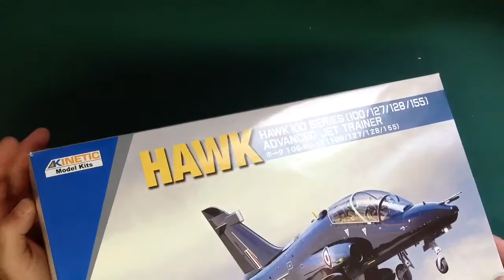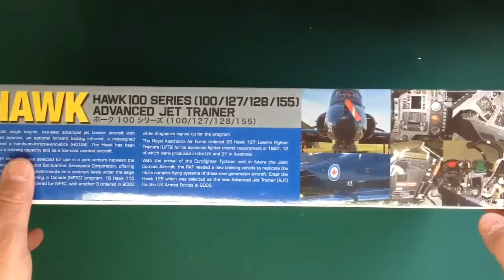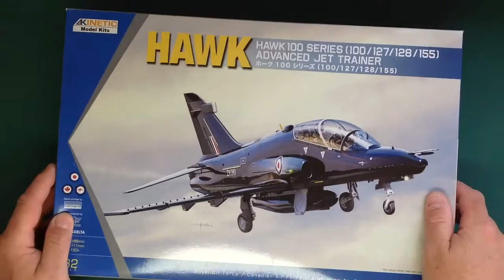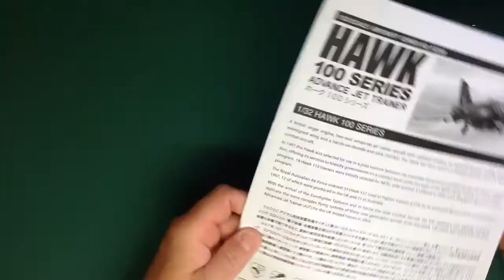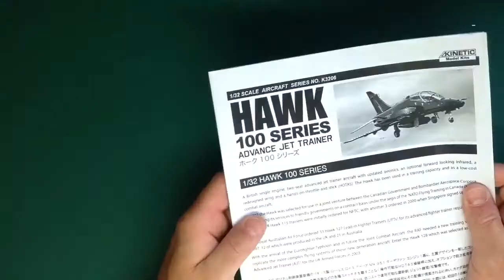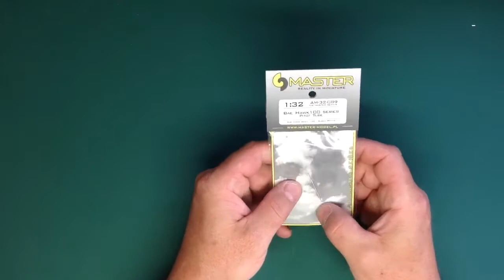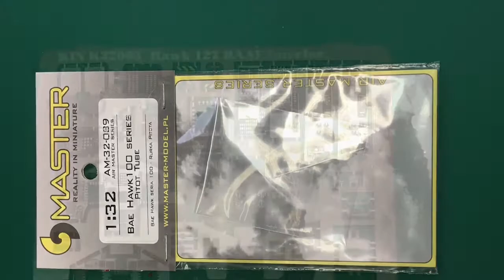Episode 42 I Kinetic Hawk 127 I Intro I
This is my entry into British Aviation In Scale's first group build, Brit Bird Abroad 👍
A look at the kit and a couple of extras I'll be using.

Here is a couple of links.

British Aviation In Scale

A chat about Brit Bird Abroad

Any questions just ask away 👍